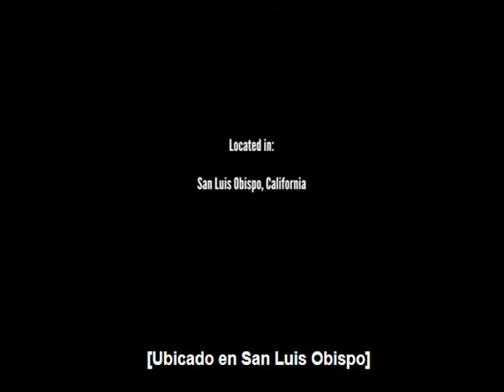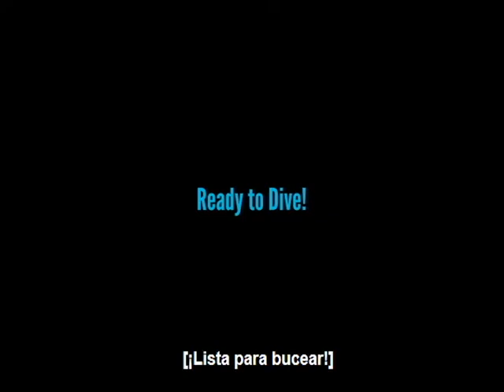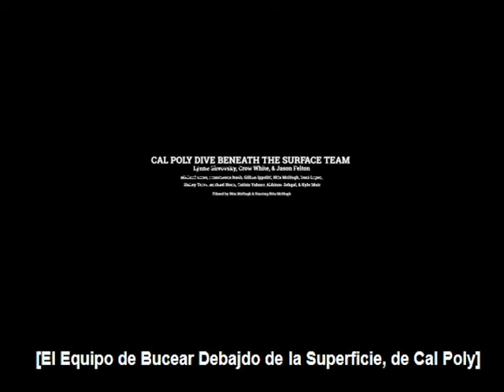Scientific Dive Gear Spanish - Cal Poly DBS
Buceadores scientificos necesitan mucho equipo cuando exploran y estudian las maravillas de el oceano. Una de nuestras buceadoras scientificas nos informa de su equipo y lo que lleva puesta cuando explora.